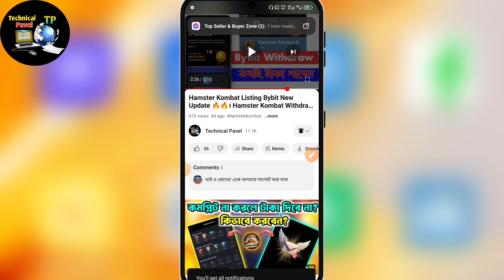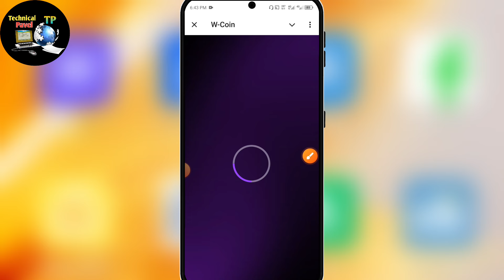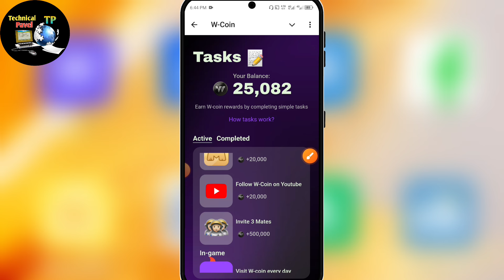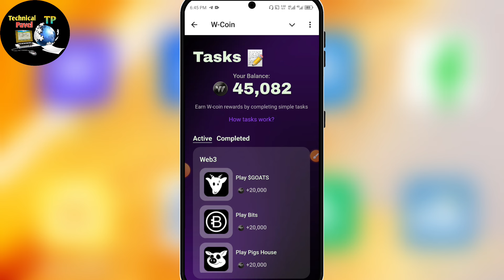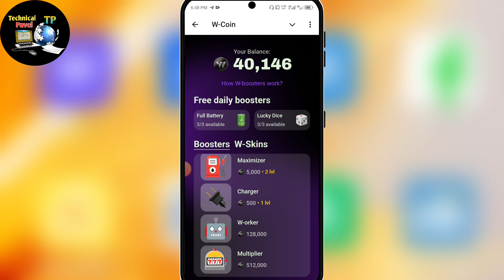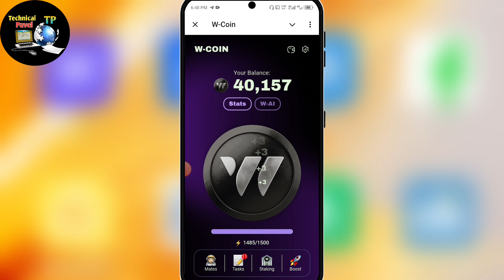W-Coin থেকে ফ্রীতে লক্ষ লক্ষ টাকা ইনকাম করুন। W-Coin কিভাবে কাজ করব। How to earn money from w-coin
how to earn money from w-coin
how to earn dollar from w-coin
earn money online
how to earn dollar on mining
how to earn money from cats